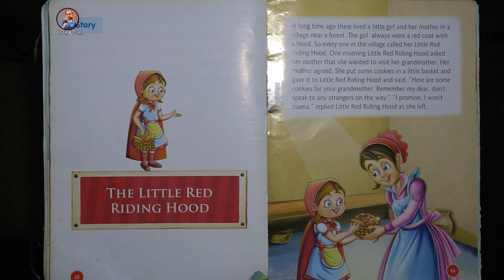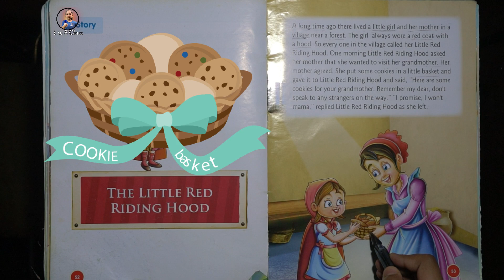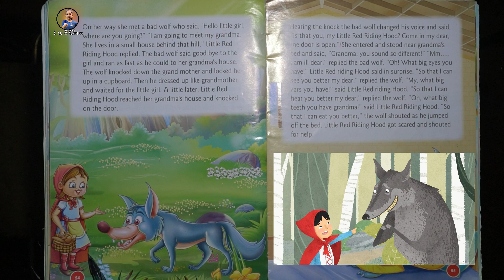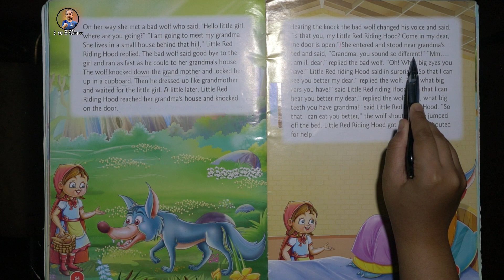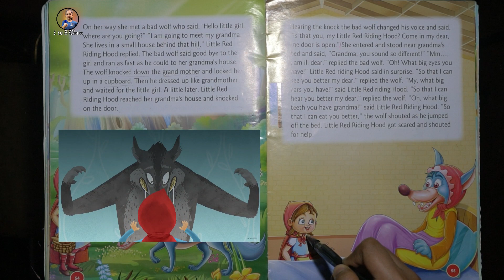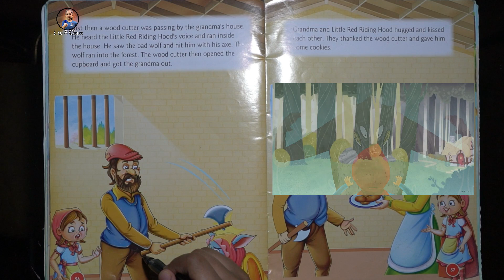Little red riding hood story in hindi | Sr.kg | Fairy Tales For Kids | Anushka's Lecture | 1to8Class